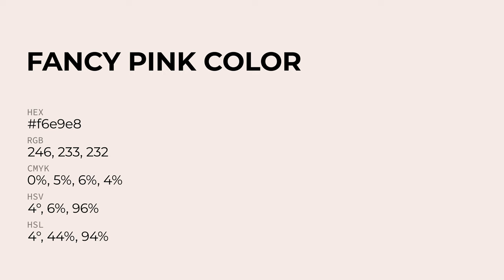Fancy Pink color f6e9e8 hex Cool Red color f6e9e8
What color is Fancy Pink ? f6e9e8 hex, Cool Red color f6e9e8

Hex f6e9e8 Color Code is also known as Fancy Pink color